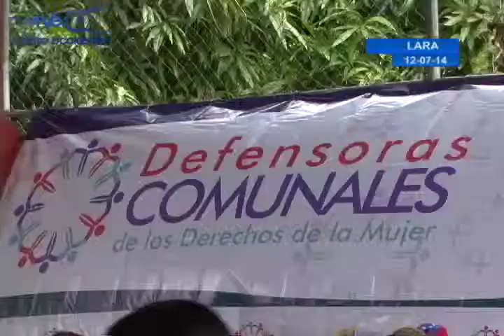Juramentación de Defensoras comunales en la Comuna Chávez Vive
Con la presencia del Ministerio de Poder Popular para la Mujer y la igualdad de Género junto a la Defensoría del Pueblo, se llevó a cabo en la Comuna Chávez Vive, el registro y juramentación de las defensoras comunales pertenecientes a los nueve municipios del estado Lara.